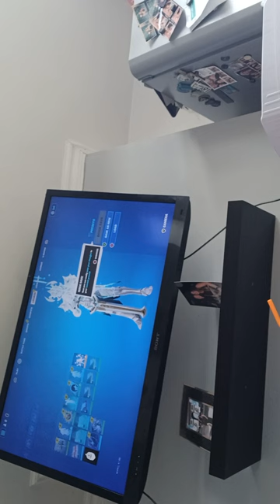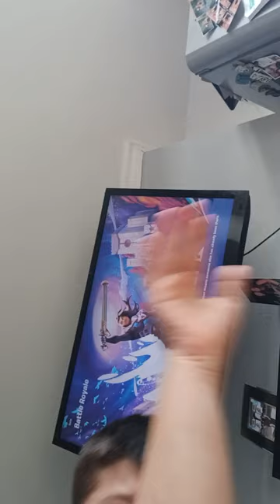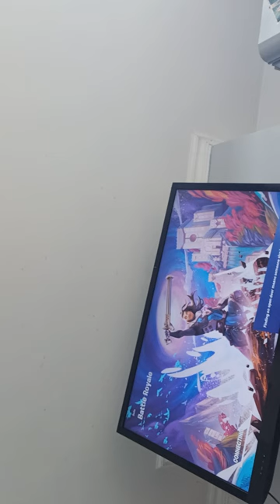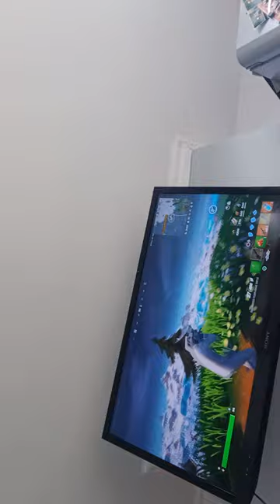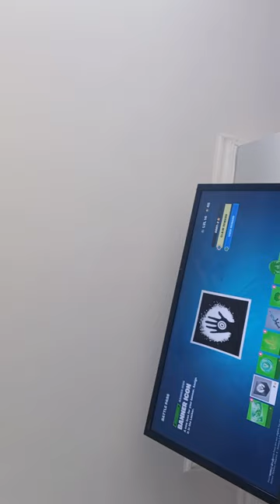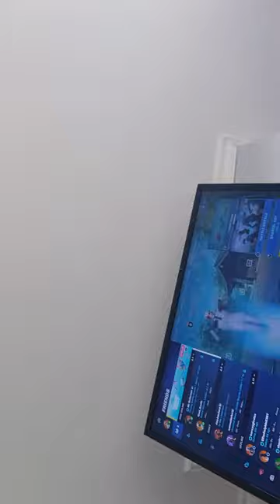11 August 2023